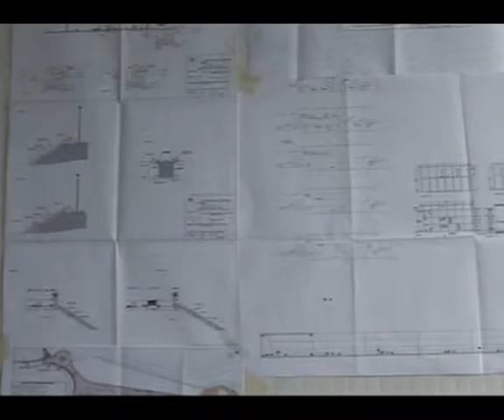Sánchez Simón anuncia que el nuevo muelle de cruceros de Arrecife estará...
El presidente de la Autoridad Portuaria de Las Palmas, Javier Sánchez Simón, aseguró en Puerto Naos (Arrecife) que el nuevo muelle de cruceros estará operativo en la próxima temporada de otoño. Las obras, a las que se les ha ampliado el plazo de finalización, terminarán a finales de julio.

DiariodeLanzarote.com/ ACN
[Martes, 15 de febrero de 2011] [14.00]

Sánchez Simón señaló que tras las obras del muelle de cruceros, ejecutadas por una unión temporal de empresas compuesta por Acciona, Horinsa y Lanzagrava por unos 14 millones de euros, se adecentará y asfaltará la entrada al puerto por la zona del Islote del Francés. "Vamos a tener muelle cruceros más que digno y en un tiempo récord", dijo.

La nueva línea de atraque específica para cruceros tendrá una longitud de 315 metros , mientras que ocupará una superficie de 34.000 metros cuadrados , con una profundidad de calado de más de 10 metros , lo que entra "dentro de los estándares de los grandes cruceros".

Señaló que tanto Arrecife como Puerto del Rosario o La Luz serán puertos base para los cruceros y que Lanzarote es un destino consolidado que reclaman las compañías y que la Autoridad Portuaria está haciendo una política muy agresiva de tasas portuarias para atraer este tipo de turismo.

Respecto a la posible construcción de un muelle de abrigo sur para Los Mármoles, como reclaman los empresarios, el presidente de la Autoridad Portuaria dijo que no se puede improvisar y que esa obra se encuentra en fase de estudio por parte del Laboratorio de puertos al que se le ha pedido prioridad.

Este Laboratorio está estudiado las opciones técnicas con una simulación. Señaló que hay que intentar hacer el mínimo impacto medioambiental posible y que la obra tendrá que estudiarse bien para que no tenga más perjuicios que beneficios.

En ese sentido, advirtió de que si se cierra la entrada sur podría darse el caso de que los barcos tuvieran que entrar con tres remolcadores y esto encarecería las operaciones en el puerto y reduciría el tráfico, o que grandes barcos no pudieran maniobrar para entrar y salir del puerto.

Muelle deportivo

Por otro lado, adelantó que "probablemente" en el próximo consejo de administración de la Autoridad Portuaria se anulará el concurso para la adjudicación de un muelle deportivo en la bahía de Naos y se convocará otro. Confía en que el consejo se celebre en la primera semana de marzo.

Ha argumentado que la anulación del Plan Especial del Puerto (PEPA) obliga a que se realice exclusivamente un muelle de uso náutico y deportivo, eliminando la zona comercial anexa que se incluía en el concurso inicial. El futuro muelle deportivo espera que se adjudique en mayo, acortando plazos.

Las dos empresas que optaron al primer concurso, Puerto Calero y Puerto Agua Viva, según Sánchez Simón ya han sido notificadas sobre la propuesta para anularlo. Aseguró que sólo tendrán derecho a ser indemnizadas por el coste de los proyectos técnicos.

Cámara de Comercio

Sobre la reivindicación de que la Cámara de Comercio de Lanzarote tenga representación en el Consejo de Administración de la Autoridad Portuaria, dijo que espera que haya normalidad institucional y que las cámaras nombren sus representantes.

Señaló que las Cámaras deben entrar en un proceso de reflexión y replantearse el dimensionamiento de cada una de ellas. Aseguró que a los empresarios de Lanzarote se les va a escuchar siempre.